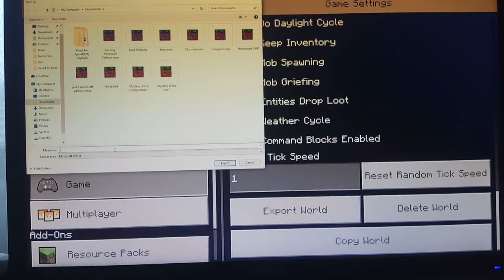An easy Minecraft parkour map (și prezentarea hărții,, Fun with Fractals ")